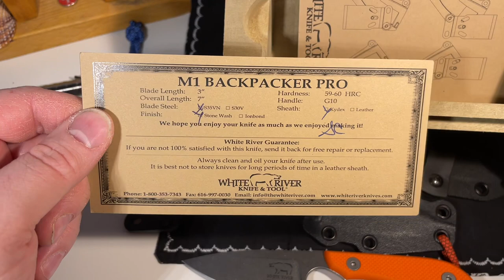White River Knives - M1 Backpacker Pro / S35VN Review Deutsch NEO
Vorstellung des Backpacker Pro von White River Knives aus den USA .